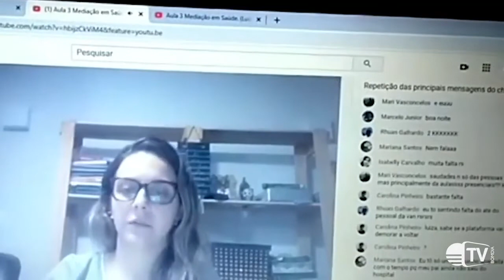Covid-19- nova rotina de home office também precisa de cuidados